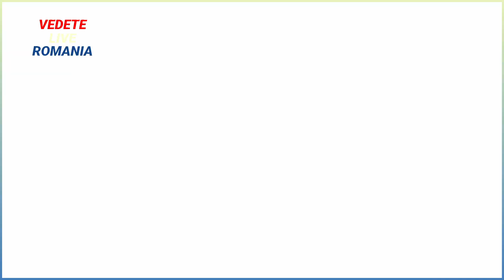ANDREEA MANTEA A FOST RUPTĂ CU BĂTAIA ŞI A ŢINUT TOTUL SECRET. DE CE NU A AJUNS LA POLITIE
ANDREEA MANTEA Spune Tot :"Ma Batea Si Cand Eram Gravida",Mantea Spune Adevarul Despre Cristi Mitrea